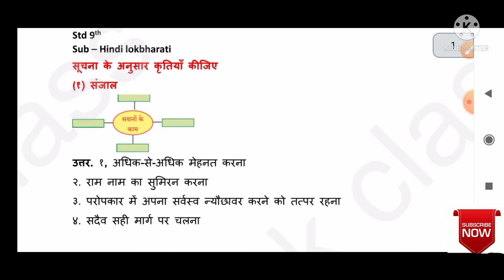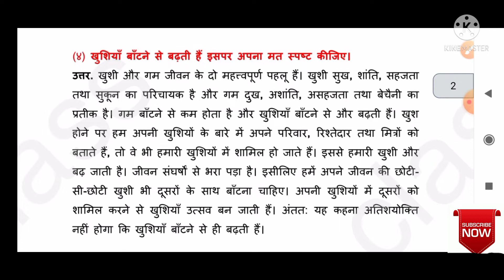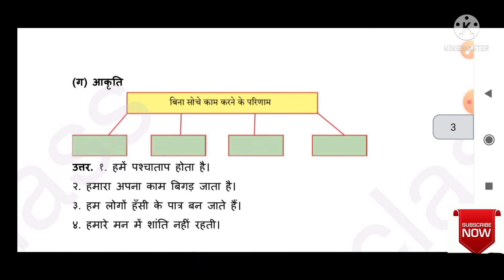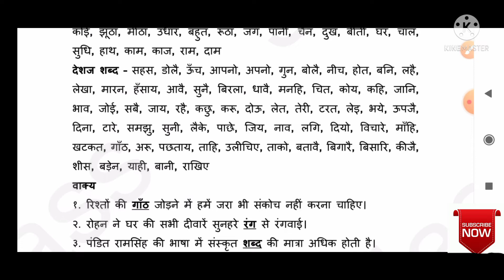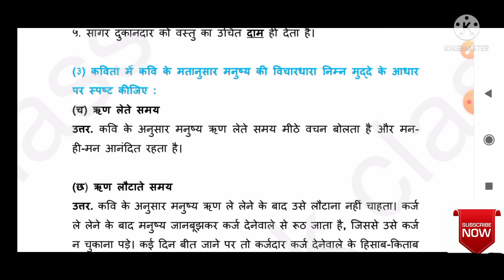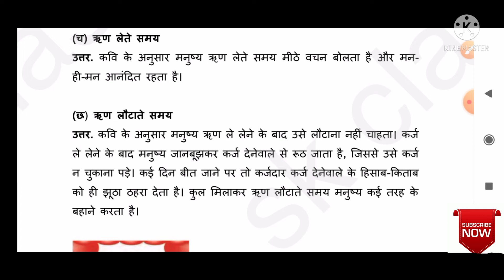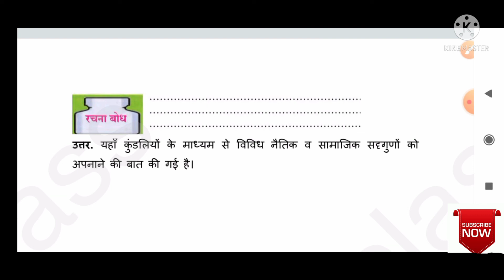Kah kaviray question answers class 9 hindi | कह कविराय स्वाध्याय | नौवीं हिंदी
Std.9 Hindi dusari ikai Kavita 1 Kah kaviray Swadhyay | कक्षा नौवी हिंदी कविता १.कह कविराय स्वाध्याय
kaksha nauvi hindi dusari ikai  kavita paheli kah kaviray Swadhyay
kaksha nauvi hindi dusari  ikai kavita 1 Swadhyay
kaksha nauvi hindi kavita 1.Kah kaviray Swadhyay
कक्षा नौवी हिंदी कविता १.कह कविराय स्वाध्याय